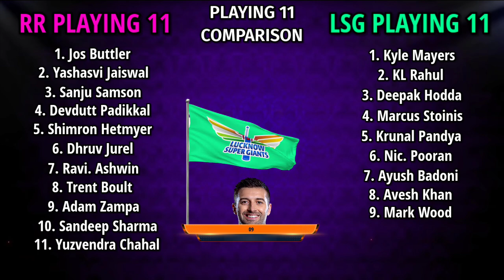IPL 2023 | Rajasthan Royals vs Lucknow Super Giants Playing 11 2023 | RR vs LSG Playing 11 2023